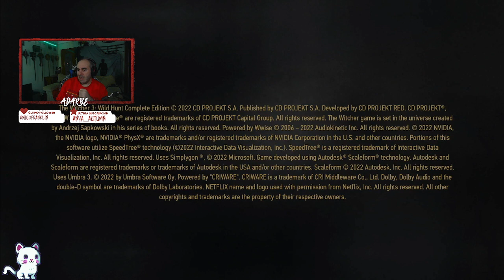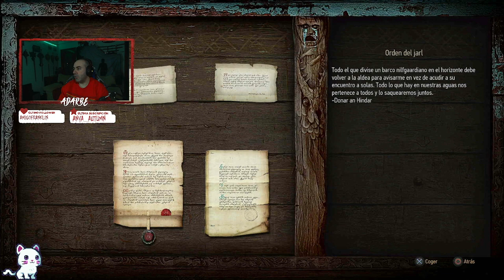The Witcher 3 - Dia 39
Hoy vamos a acompañar a Yennefer mientras intentamos descubrir qué le pasó a Ciri aquí en Skellige.